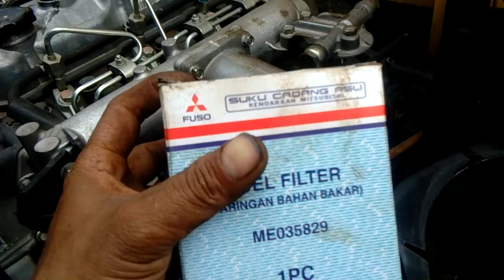Cara membuka & memasang filter solar atas